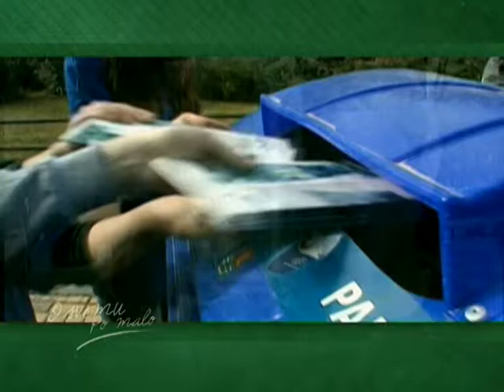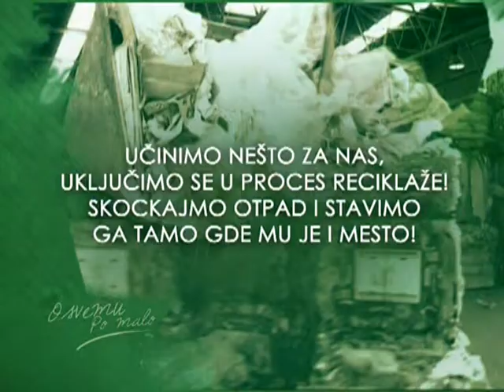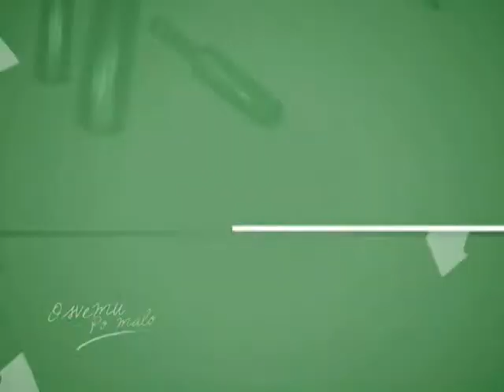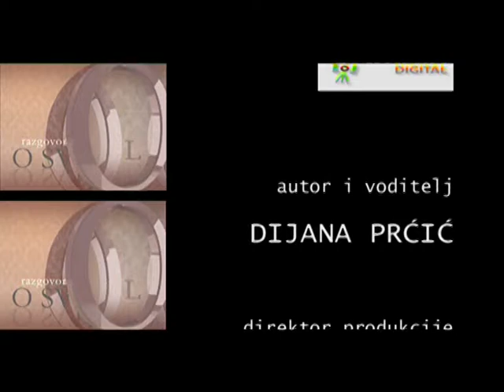Aron Bijaci Sen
Insert iz emisije O svemu PO malo

voditelj : Dijana Prćić

24300 Bačka Topola, Petefi brigade 2/a, P.Fah 24

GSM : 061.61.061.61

prijatelji emisije :

LOGLEN
Subotica, Matije Gupca 63

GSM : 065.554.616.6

Trznica AD, Subotica

Subotičke PIJACE
Subotica, Đure Đakovića 23/1

INTERCOM
Subotica, Majšanski put 126

CRAFT marketing
Subotica, Karađorđev put 44a, Subotica

Si Studio DIGITAL
Bačka Topola, Nikole Tesle 14

Vila MAJUR Kelebija